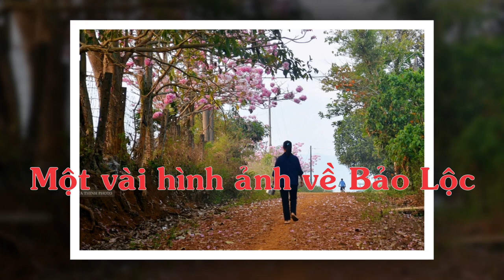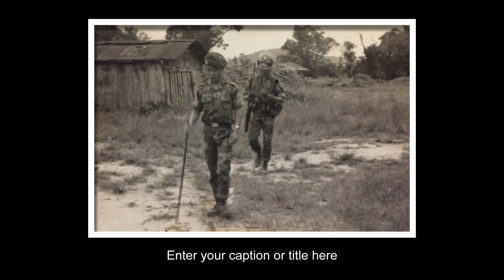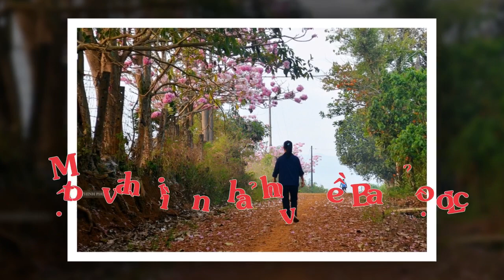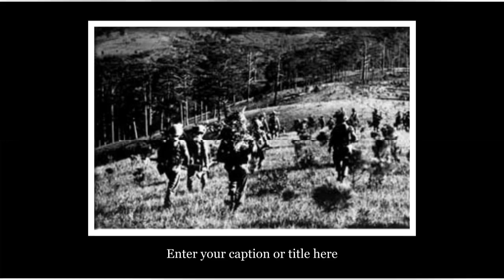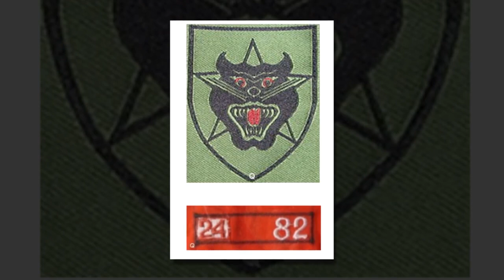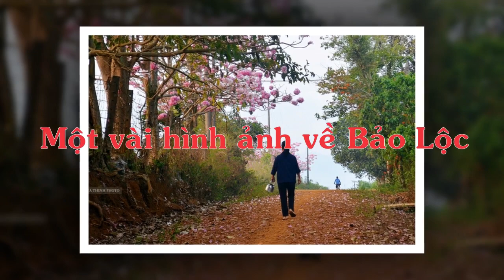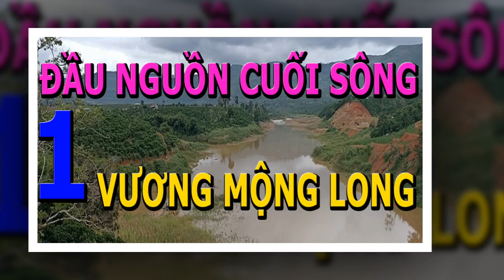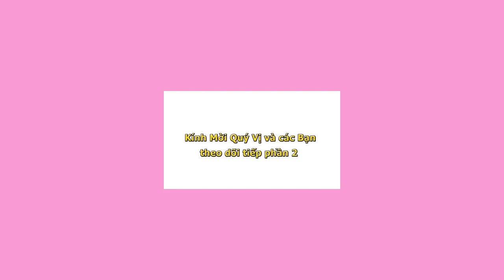Đầu Nguồn Cuối Sông Kỳ 1- Vương Mộng Long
Đầu Nguồn Cuối Sông Kỳ 1- Vương Mộng Long- Nhật Hạ đọc.